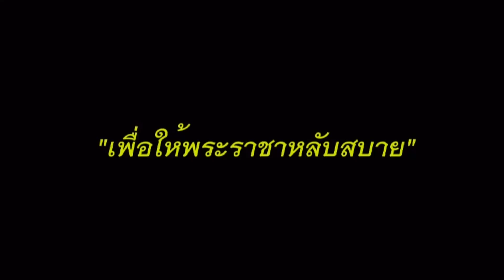8431 King รวยที่สุดในโลก? ! เบื้องลึก ใครพูดจริง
Line  : vihok001